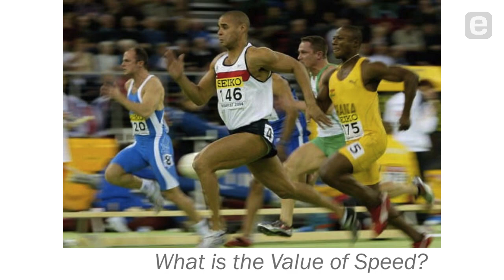Sukhinder Singh Cassidy: The Value of Speed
As an entrepreneur, should you be thoughtful or fast? Entrepreneur Sukhinder Singh Cassidy sees this as a false dilemma and encourages entrepreneurs to focus on increasing the rate of learning. While speed is of the essence, says Singh Cassidy, "speed should not be confused with market timing."